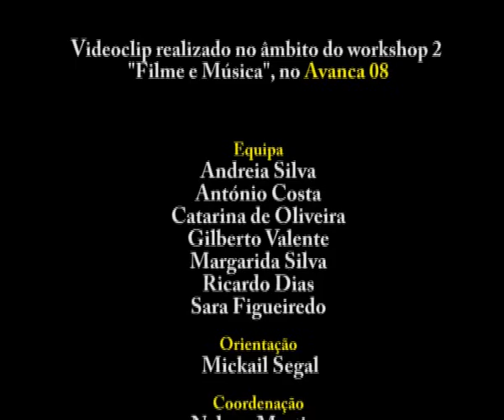Sexo, Mentiras e Milho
Um videoclip feito no âmbito de um workshop do Festival de Avanca 2008 em que participei como actriz. A ideia era contrastar a música infantil russa - sobre o ursinho e o jacaré - com a história visual sórdida da prostituta grávida. Acho que foi conseguido. Parabéns à equipa!